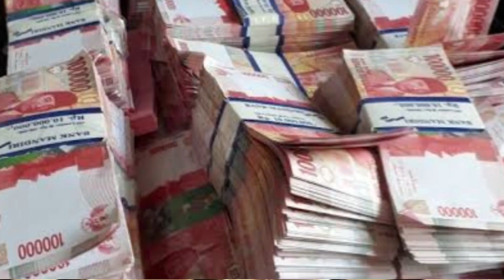Kisah penjaga babi cilik...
Ketika babi selera donat...